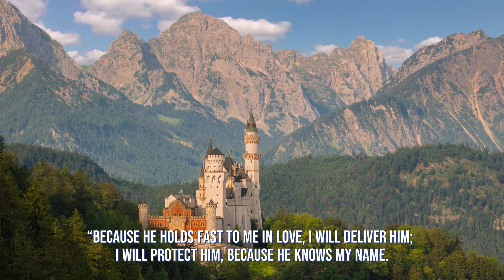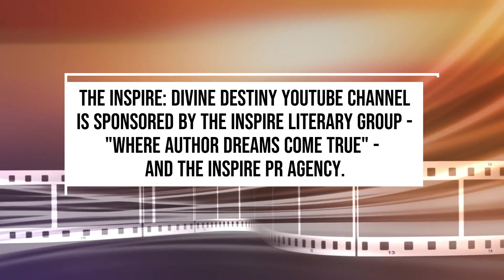This Will Change Your Life | Powerful Prayer | Pray Everyday | Psalm 91 | Prayer Psalms | Faith,Hope